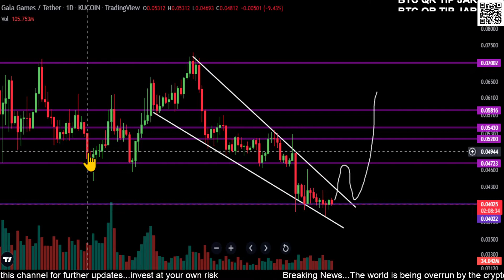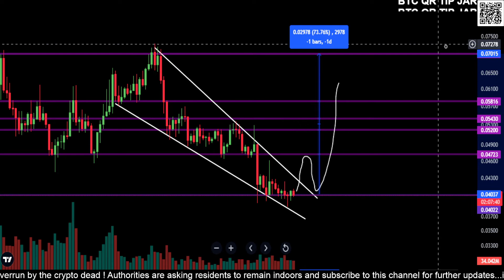GALA-Gala Games Token Price Prediction-Daily Analysis 2022 Chart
Thinking about investing? Use these links below to start your crypto journey!

Join Robinhood with my link and we'll both pick our own free stock

Coinbase-Sign up for Coinbase using my link and we can each get $10 in Bitcoin

BTC: bc1qw3adfpuvg7cfhd0jyyts2jvuajaxu95nn573hv
SOL: 44NL8gcrZETMRqFj9xnMPZHVwELxLyxmmK3FUPxDnVsZ
LTC: LTBUnGhoFuAXfrD8kfCC3qsSnfp4tJHMgn
ETH: 0x616609C931f3229Efc549e0D0c2C4C5cD0F2709a
XRP: rwD6AgLipjKmKeZGkvHJuFFbMZpqWKSVLM
ADA: addr1qx0llp4ty4kpm84cfgj9ntq2uk5qcz2jf8fvmctkf5cfyr5ll7r2kftvrk0tsj3ytxkq4edgpsy4yjwjehshvnfsjg8qda83tw
Shiba Inu: 0x616609C931f3229Efc549e0D0c2C4C5cD0F2709a
Link: 0x616609C931f3229Efc549e0D0c
2C4C5cD0F2709a
ATOM: cosmos1lqlqcgjr7ywp3858sujkyuma8lx77p4h7y6ktz
ETC: 0x31D73a2f20ea74c9ee3cf73C66cD727478c5b5BF
DOGE: DSMs4xc1KYHDSdFoDk9aA1RMQEK5LdCGkD
TRX: TM8dMJ7NvS1KRqjSSNkKAy9wxP5u3bohMk
APE: 0x616609C931f3229Efc549e0D0c2C4C5cD0F2709a
GALA: 0x616609C931f3229Efc549e0D0c2C4C5cD0F2709a